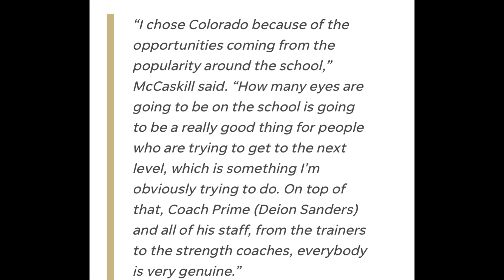Houston Transfer Alton Mccaskill Reveals Why He Really Wanted To Play For Coach Prime And Colorado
The Colorado Buffaloes made a great hire by bringing in coach prime, make sure to continue to tune into this channel for the latest info

Coach Prime Has Been Doing A Fantastic job helping the Colorado Buffaloes Turn Around There Program